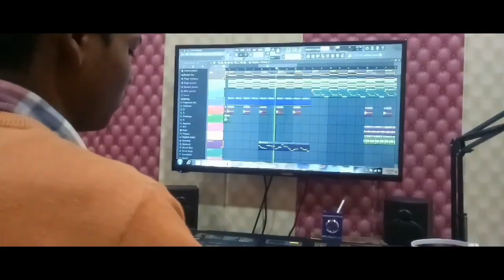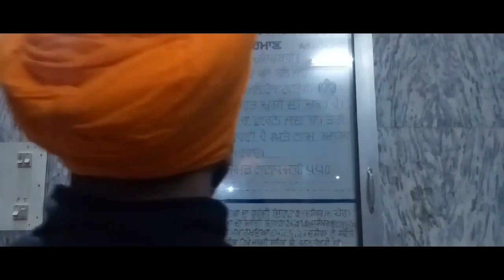DHAN KURBANI-|L-vee|SurSangeetStudio|TeamKP|MalwaMv tv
Singer -L-vee
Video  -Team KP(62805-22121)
Director\DOP\Editor -Kaint
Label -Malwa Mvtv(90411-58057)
Staring -Yuvraj Hasan,Prince,Jass Ruh
Special Thanks - Raggi Jatha Bhawanigarh ,Akal Gatka Group(Manvir Singh  Mastuana Saab )